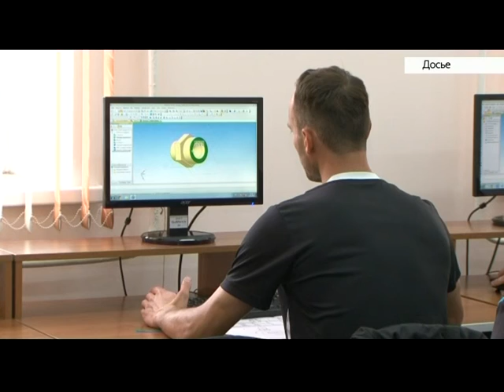Выпуск новостей в 13:00, 6 июня